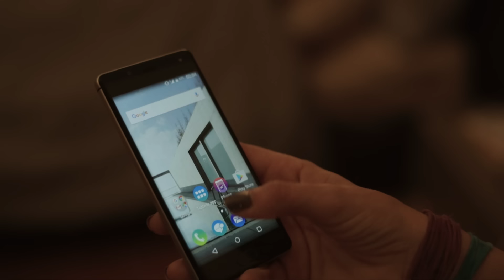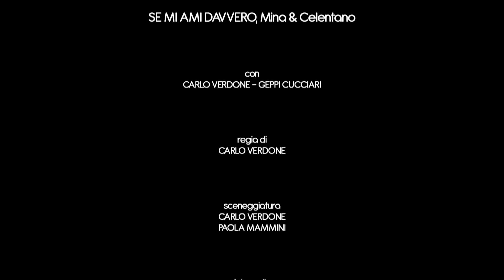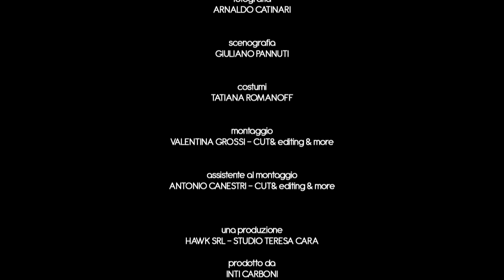MinaCelentano - Se Mi Ami Davvero (Video d'autore)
MinaCelentano - Se Mi Ami Davvero (Video d'autore) (Mina & Celentano)

con Carlo Verdone - Geppi Cucciari
Regia di Carlo Verdone

Sceneggiatura: CARLO VERDONE - PAOLA MAMMINI
Fotografia: ARNALDO CATINARI
Scenografia: GIULIANO PANNUTI
Costumi: TATIANA ROMANOFF
Montaggio: VALENTINA GROSSI - CUT& editing & more
Assistente al montaggio: ANTONIO CANESTRI - CUT& editing & more

una produzione HAWK SRL - STUDIO TERESA CARA

Prodotto da INTI CARBONI
FEDERICO FERRANTE - GIULIO MAGNOLIA

Direttore di produzione: GIANNI GRAZIOLI

Casting: ARDALAN NABAVINEJAD

altri interpreti:
FELICE D'ALFONSO DEL SORDO
MARIA CATIA LAMPERINI
FRANCESCO GIUDICE -  FEDERICA PANICCIA

Segretaria di edizione: ELENA BINDI

Truccatrice: SARA DI STEFANO
Parrucchiera: MARTINA CAMANDONA
Sarta: ANNA BERNARDINI

Operatore di Macchina: CLAUDIO COFRANCESCO
Operatore Ronin: ALESSANDRO FILIPPUCCI

Assistenti operatori: JURY MOLINAROLI - ANDREA BONINI

DIT: DAVIDE LEONE

VIdeo Assist: MARCELLO BERNARDI
Fotografo di scena: MONICA CHIAPPARA

Fonico: PAOLO TESTA
Elettricisti: FABIO CAPOZZI - ROMUALDO BENEDETTI
Macchinisti: LUCIANO MASTROPIETRO - RICCARDO RICCI
Assistente scenografo: PASQUALE TRICOCI
Attrezzista di scena: ANTONIO BOREA
Aiuto attrezzista: NATA MORE
Stagista di scenografia: FRANCESCA BOTTARO
Assistente di produzione: JAI FOURNIER - ANDREA BANCONE - MARCO GARAFFA
Permessi suolo pubblico: MAURIZIO MARINI
Autisti: ERNESTO FIORETTI - FRANCESCO PIERSANTI - MAURIZIO ROSSI - PINO SEGNERI

Consulente del lavoro: DANIELA PALERMI
Amministrazione: STUDIO CARA

Consulenza legale:
STUDIO LEGALE AVV. FELICE D'ALFONSO DEL SORDO
STUDIO LEGALE AVV. FEDERICA PANICCIA E ASSOCIATI

Montaggio: CUT& Editing & More
Post Produzione e correzione colore: CAOS

si ringrazia:
ANTONIO MARRAS
ZEROSIX PRODUCTIONS
CHIARA PAGOTTO - ITC 2000
LEONARDO DIBERTI - DIBERTI & C.
PANALIGHT ROMA
CORRIDORI SF/X
DANILO SIMOTTI - FACILITIES SERVICE
R&L SERVICE PRODUCTION Srl
GRP
SCENARREDO
SCENOGRAFICA
GAIA GROSSI
MASI GLASS
STUDIO M - MASSIMO FORGES
SPECIAL GUEST Sas

© CLAN CELENTANO /  PDU 2016